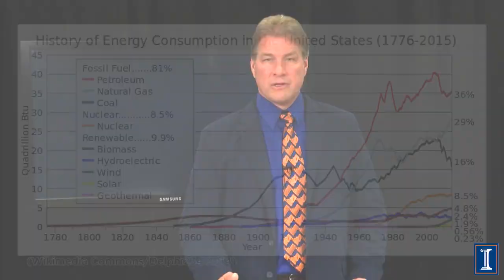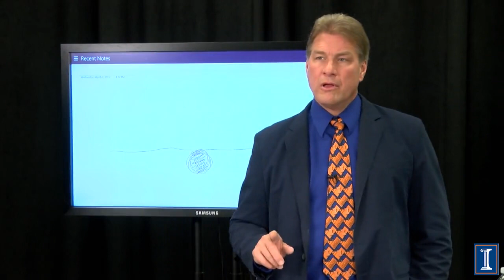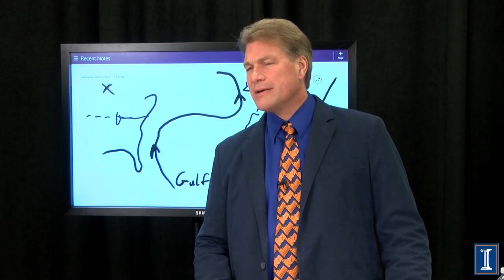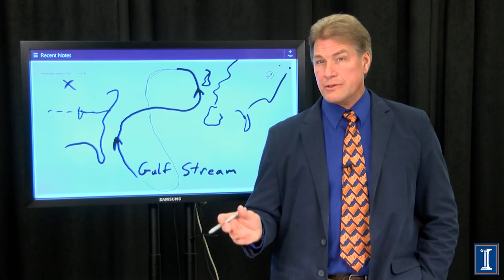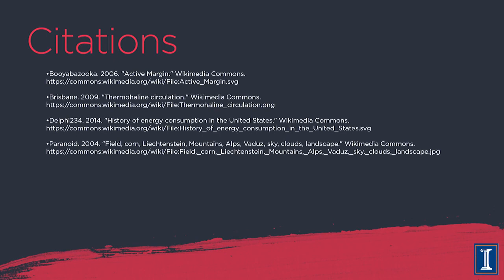Effects of Global Warming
Comparison of global warming prevention to an insurance policy. History of energy consumption over time. Sea level change by ice melting and other factors. How growing areas would change if the planet gets warmer. The ocean conveyor and how it keeps Europe warm. How temperature change could effect this.